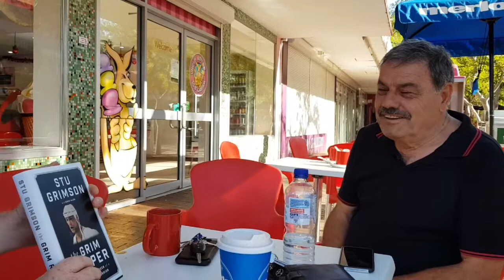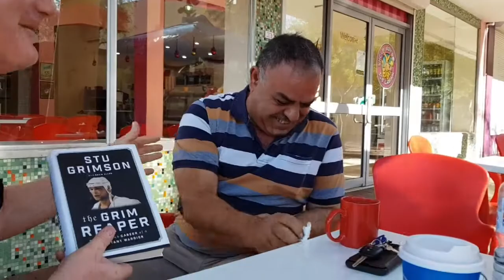'The Grim Reaper' Book Review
Hanging with my expert ice hockey panel to discuss Stu Grimson's book 'The Grim Reaper:  The Life and Career of a Reluctant Warrior.'  What better place to discuss and ice hockey book than the ice hockey capital of the world - Alice Springs Australia (You're kidding right?  Yes.) 18 Dec 2019, South end of the Todd Mall, Uncle Edy's ice cream shop about 8 a.m.